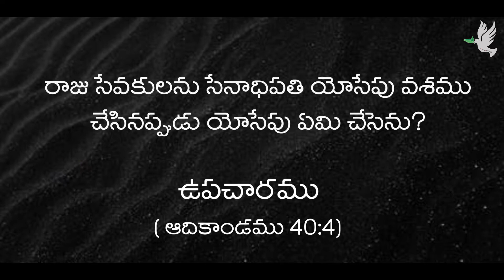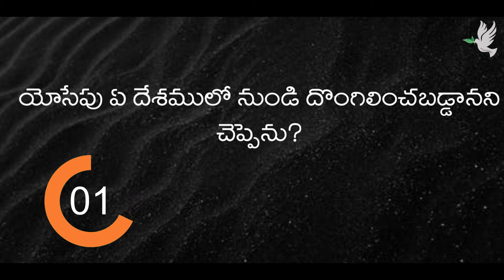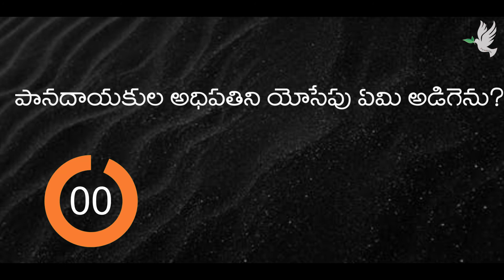ఆదికాండము 40 వ అధ్యాయము // Bible Quiz // genesis 40 chapter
దేవుని లో ఇంకా ఎదగడానికి ఆసక్తి పెచే BIBLE QUIZ ని మీకు అందిస్తున్నాము.
answer చెప్పడానికి try చేయండి నెక్స్ట్ చపెర్ ముందే చదివి రెడీ గా ఉండండి.
దేవుడు మిమ్మల్ని దీవించును గాక. Support us :)